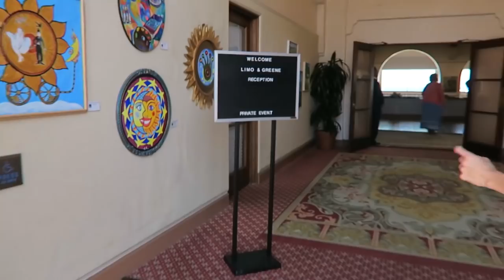CAN'T BELIEVE THIS HAPPENED, SURPRISE REACTION AT WEDDING!! (DAY 147) comp 2017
You will see it when it happens.  Can't wait to see your reaction below...

A Little about me:
I started in the music business on the TV Show called Making the band on ABC & MTV as a singer songwriter.  Later I joined a boy band called Townsend and we completed a middle school tour & opened for Jessica Simpson, Dream Street & Aaron Carter.  Later we shot a music video and thats where I met my wife Rebecca Zamolo.  We make videos every week on her channel so please check them out every Monday I am now making my way through the video world with a combination of Vloggin, Challenge videos, Songwriter Saturdays and music videos.  Most of all, I just love to have fun and I hope you do too with the channel. cringe 2017 reacting